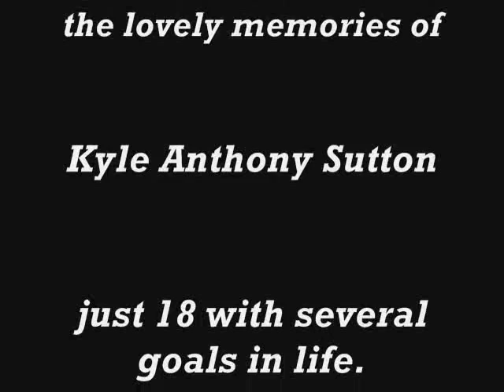Kyle Sutton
In the memory of Kyle Anthony Sutton.
Four Become One by Hawthorne Heights.